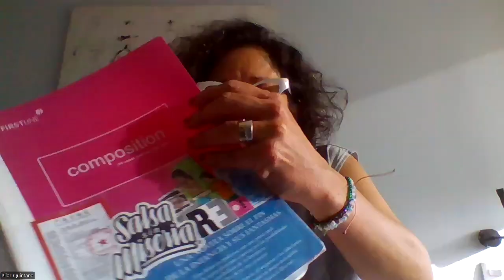PILAR QUINTANA - LECTURAS, LIBROS Y EXPERIENCIAS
[10:24 a. m., 26/9/2024] Juan Lynce: En este episodio de Libros, Lecturas y Experiencias, la escritora colombiana Pilar Quintana se sienta a conversar con el escritor Octavio Escobar y el docente Andrés Colorado sobre su trayectoria literaria y su enfoque en la novela negra. Quintana comparte detalles de su proceso creativo, influenciado por su experiencia en el guion, y recomienda a importantes escritoras como Soledad Acosta de Samper con su obra Una holandesa en América y Emilia Yarza, quien escribió sobre mujeres reales, como aquellas que eligieron no ser madres y trabajadoras con las manos endurecidas por el esfuerzo. También discuten La mujer que sabí…
[0:33 p. m., 26/9/2024] Juan Lynce: Pilar Quintana: Una conversación sobre la novela negra, escritura y mujeres en la literatura | Libros, Lecturas y Experiencias

Descripción: En este episodio de Libros, Lecturas y Experiencias, la escritora colombiana Pilar Quintana se sienta a conversar con el escritor Octavio Escobar y el docente Andrés Colorado sobre su trayectoria literaria y su enfoque en la novela negra. Quintana comparte detalles de su proceso creativo, influenciado por su experiencia en el guion, y recomienda a importantes escritoras como Soledad Acosta de Samper con su obra Una holandesa en América y Emilia Yarza, quien escribió sobre mujeres reales, como aquellas que eligieron no ser madres y trabajadoras con las manos endurecidas por el esfuerzo. También discuten La mujer que sabía demasiado de Silvia Galvis, destacando su edición sin censura. Al final, queda abierta la expectativa para su nueva novela, cuyo título aún no ha sido revelado.

Coordinación:

        •       Orlando Londoño
        •       Octavio Escobar
        •       Carlos Colorado

Producción:

        •       Carolina Guacaneme

Diseño:

        •       Juan José Bañol

Realización y dirección audiovisual:

        •       Juan Lynce

Facultad de Artes y Humanidades